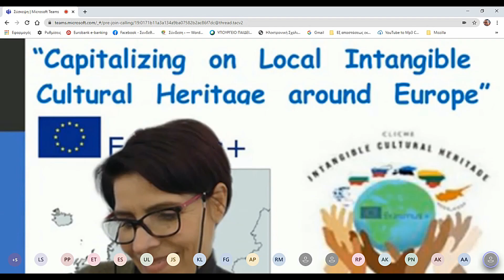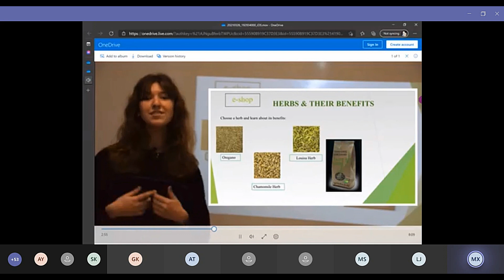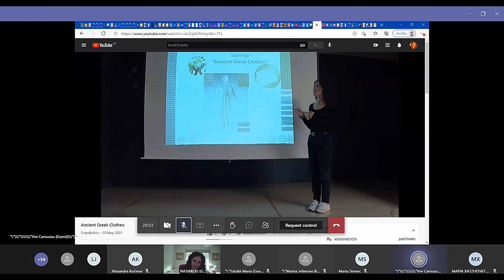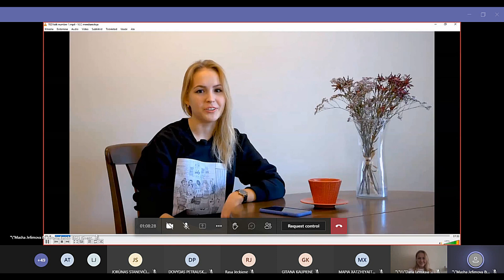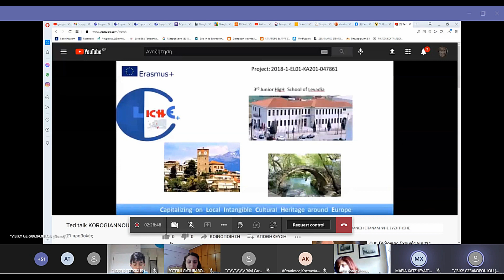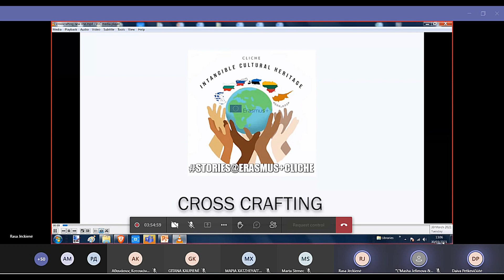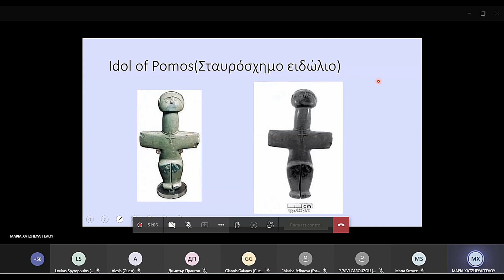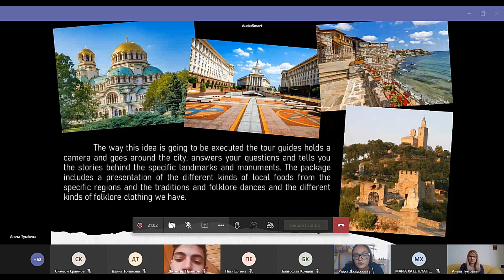ERASMUS ONLINE CONFERENCE